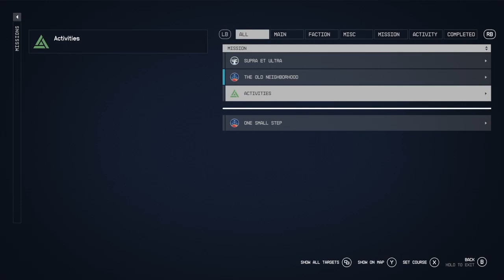Starfield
I’m Legally Lifted I’m a full time streamer, dreamer, & supporter. I go live everyday on Twitch at 10Am Est❤️‍🔥I am cultivating a safe space to network and grow together consistently ❤️‍🔥 I create and giveaway free art and emotes live on my stream. I also give back 100% of my YouTube revenue to support other content creators!! Thank you for connecting with me 💨 Thank you all for lifting me up!!!

Hey, space explorers! Get ready for an epic adventure in the vast universe of Starfield! In this episode, we’ll be diving into the unknown, exploring new planets, and uncovering mysteries in this incredible space RPG.

Watch as I navigate through stunning galaxies, interact with intriguing characters, and embark on thrilling quests. Who knows what surprises await us in this massive, open-world universe!

Share your thoughts and favorite moments in the comments below.